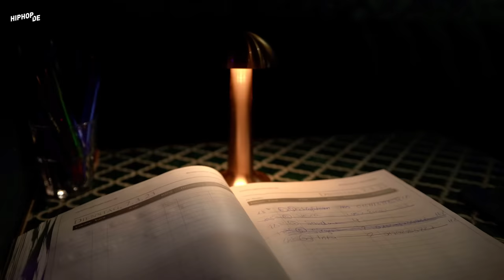Jamule über seine musikalischen Anfänge, Rassismus-Skandal & 12k Partynächte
In diesem exklusiven Interview mit Jamule spricht der Rapper mit JP über seine musikalischen Anfänge und Einflüsse, sein kommendes Album und sein privates Leben.
Doch wir reden nicht nur über die positiven Seiten seiner Karriere. Jamule gibt uns einen tiefen Einblick in die Zeit rund um seinen Rassismus-Skandal vor wenigen Jahren und schildert seine heutige Sicht darauf.